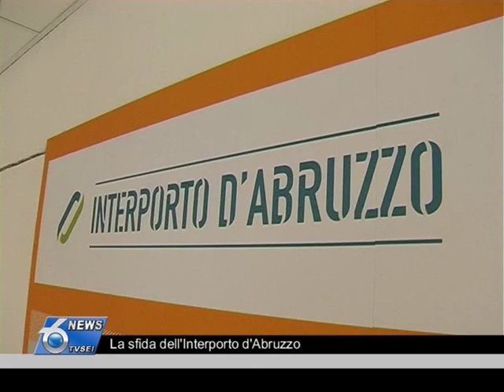La sfida dell'Interporto d'Abruzzo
Un forum per conoscere farsi conoscere, scambiare know-how e sopratutto lanciare una sfida: rendere competitivo il mercato abruzzese. L'interporto d'Abruzzo sta diventando un eccezionale piattaforma logistica per il Centro-Italia